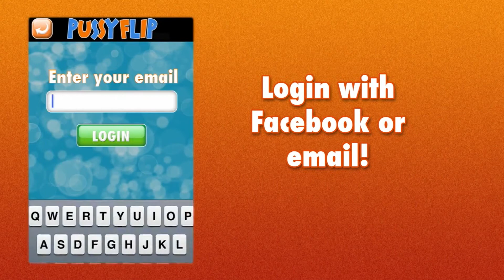Pussy Flip (Ролик)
Разработчик: Kwalee
Издатель: Kwalee
Жанры: Logic (Board/Classic)
Статус: вышла 4 сентября 2012 г.